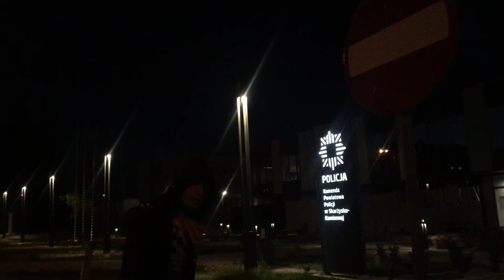Dawidek SKO - Ja i Mój Przekaz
Serdecznie zapraszamy do odsłuchu nowego utworu zatytułowanego ''Ja i Mój Przekaz'' Utwory zostają nagrane w STUDIO KOLIBER KIELCE   A teledysk zrobił Nam SZPULA SKO
POZDRAWIAMY WSZYSTKICH LUDZI KTÓRZY SĄ Z NAMI OD POCZĄTKU